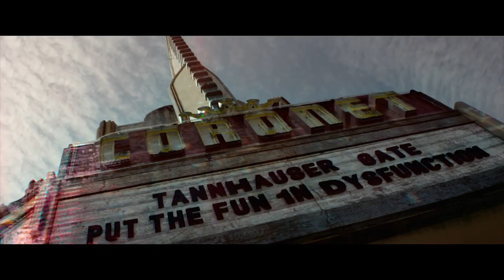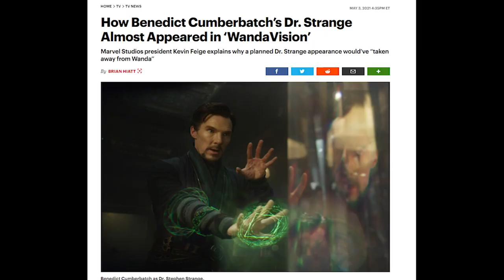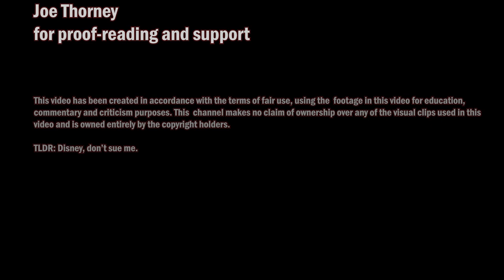Wandavision: World-Building | Video Essay and Analysis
After plenty of time and thought - and ironically my own mental health struggles delaying this video - my Wandavision analysis is finally here. And (un?)fortunately it's Part 1 of 3!

This video will focus on the Worldbuilding of Wanda - in case the title isn't clear enough - outlining what worldbuilding is, how the MCU has built its universe so far and what Wandavision does for the MCU by introducing new characters and storylines to explore - some of which have major implications for the future of the MCU.

Footage used:
Thor (2011)
Avengers Assemble (2012)
Thor: The Dark World (2013)
Captain America: The Winter Soldier (2014)
Avengers: Age of Ultron (2015)
Captain America: Civil War (2016)
Thor: Ragnarok (2017)
Wandavision Superbowl Spot and Official Trailers #1 and #2 (2020)
The Falcon and the Winter Soldier Superbowl Spot and Official Trailer #1 (2021)
Loki Superbowl Spot and Official Trailer #1 (2021)
Shang-Chi and the Legend of the Ten Rings Official Trailer #1 (2021)
Marvel Studios' Assembled - The Making of Wandavision Official Trailer (2021)
The Mummy Official Trailer (2017)
Universal Classic Monsters - First Appearances of Frankenstein, Dracula, The Mummy and More (Uploaded by Universal Pictures)
MCU Phase One Marvel Studios President Kevin Feige Recalls the Beginnings  Rotten Tomatoes (Uploaded by Rotten Tomatoes, 2018)
NYFA Speaker Series: Kevin Feige (Uploaded by New York Film Academy, 2019)
San Diego Comic Con Marvel Panel - Dr Strange and the Multiverse of Madness (2019)
Brooklyn Nine Nine [S3E11] (2016)
Parks and Recreation [S7E9] (2015)

for the background music.

footage in this video for education, commentary and criticism purposes. This
channel makes no claim of ownership over any of the visual clips used in this

Timestamps:

00:00 Introduction
01:11 The MCU and Importance of World-Building
10:36 Wandavision: A Quick Recap
12:55 Outside the Hex
16:59 The Characters
17:13 The Characters: Vision
21:36 The Characters: Monica Rambeau
24:40 The Characters: Dr Darcy Lewis and Agent Jimmy Woo
26:29 The Characters: Agnes / Agatha Harkness
29:29 The Characters: Director Tyler Hayward
31:55 Conclusion